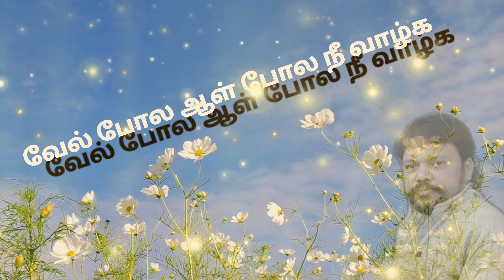பூங்காற்றே இனி போதும் என் உடல் தீண்டாதே